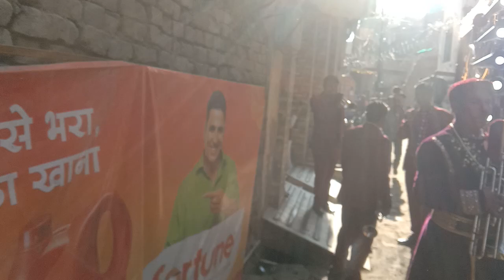Punjab band Panipat HR Full HD song Super Performance by Satish bhai Ravidas jayanti